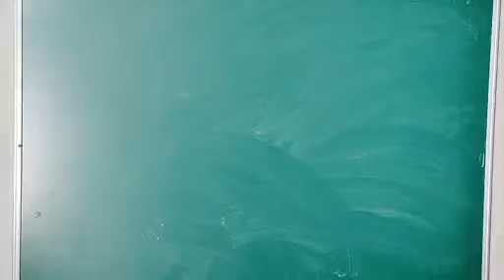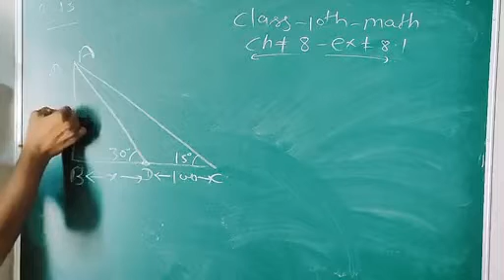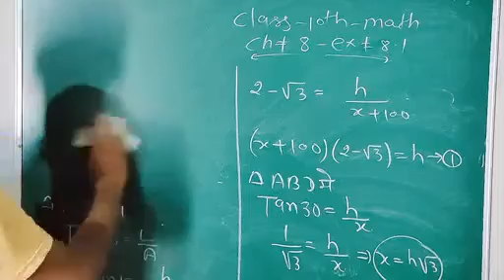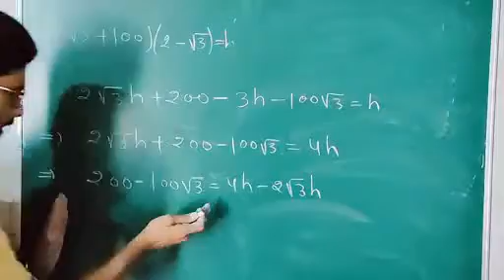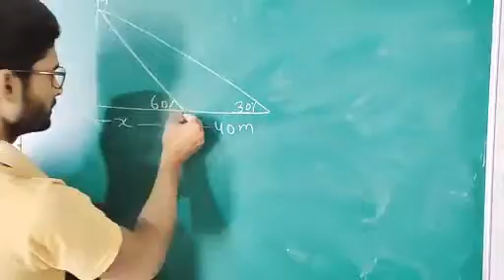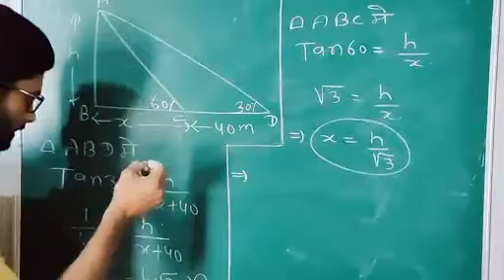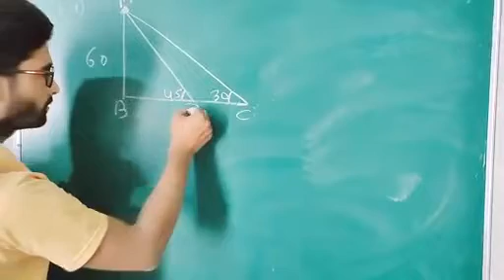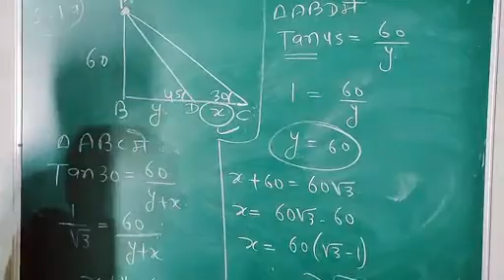19/09/2020 class 10(h.m) math chapter 8